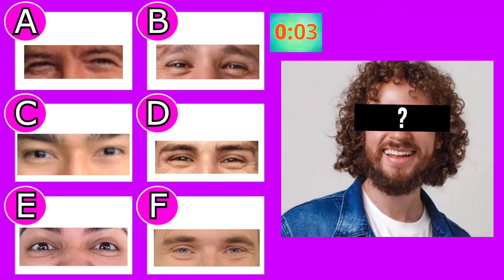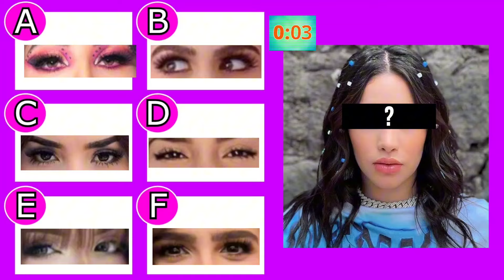Adivina El YouTuber | Fede Vigevani, Alejo Igoa, Alfredo Larin, Mau McMahon | Quiz En ESPAÑOL!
Únete a este canal como miembro oficial para que te salude al final de los videos: